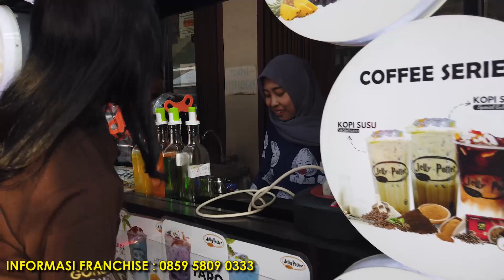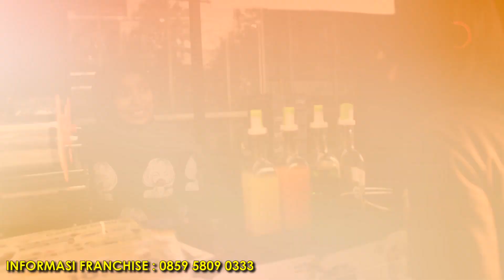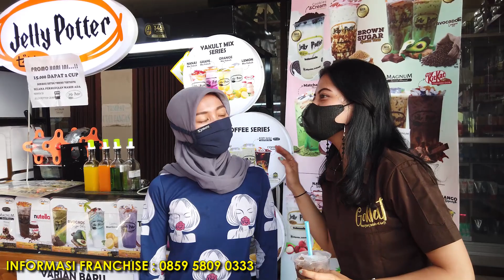MINUMAN Nagita slavina ada di yt raffi ahmad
Untuk informasi Franchise dapat menghubungi :
Jl. Pademangan II Gg. 29 No.40, RW.2, Pademangan Timur, Kota Jakarta Utara, Daerah Khusus Ibukota Jakarta 14350

- Jelly Potter, buat semua orang ketagihan.

- Goklat, rasa yang selalu di hati.

- wong potato , panjang nya tidak habis -habis